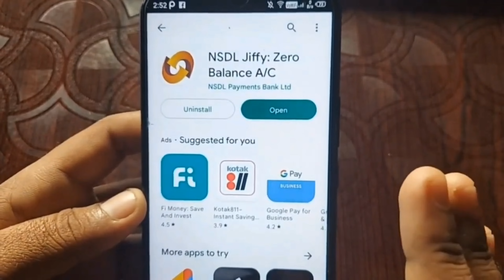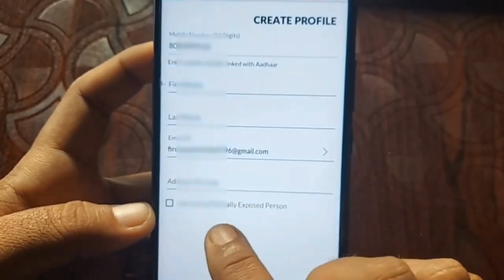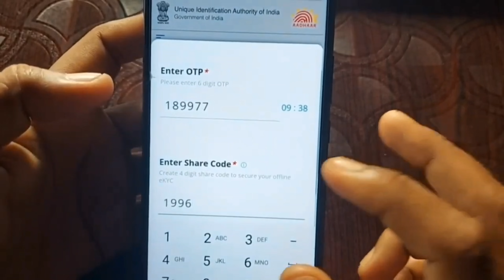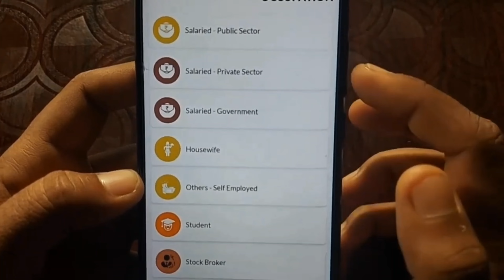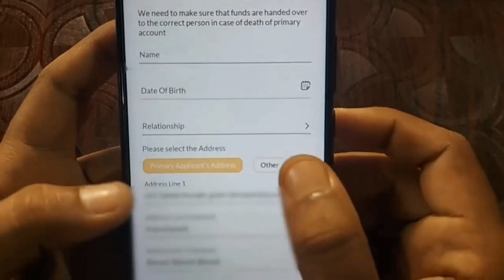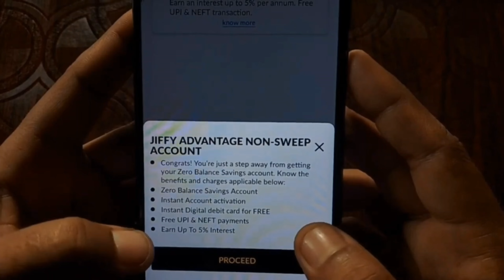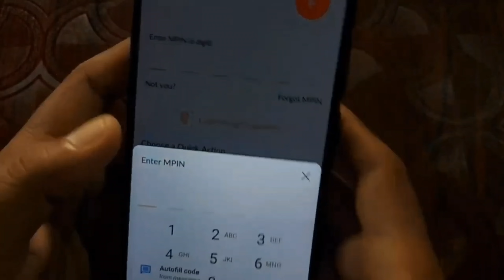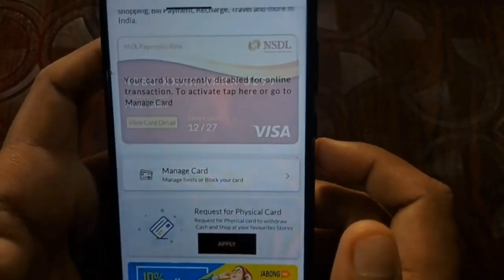without video kyc bank account opening | zero balance bank account without video kyc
techhint
zero balance account opening online
0 balance account opening online
without aadhar otp bank account open
online account opening zero balance
bank of india zero balance account opening online
without kyc bank account opening
yes bank zero balance account online opening
bina video kyc ke account kaise banaye
au bank zero balance account opening